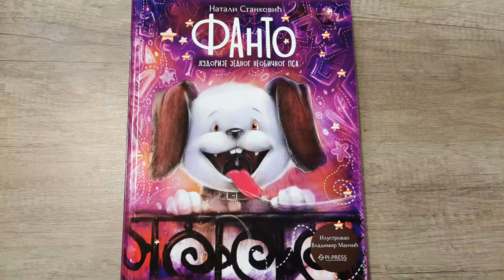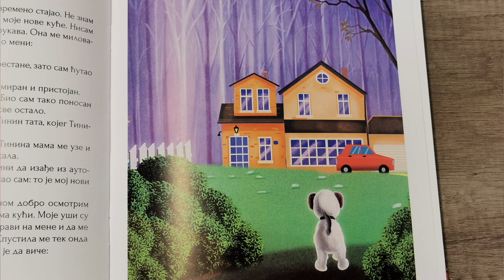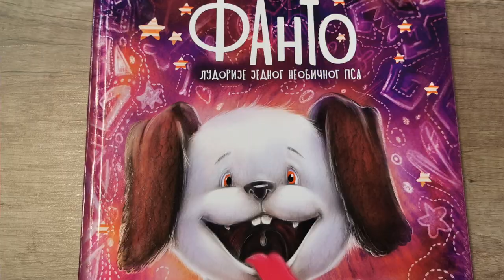FANTO - LUDORIJE JEDNOG NEOBIČNOG PSA